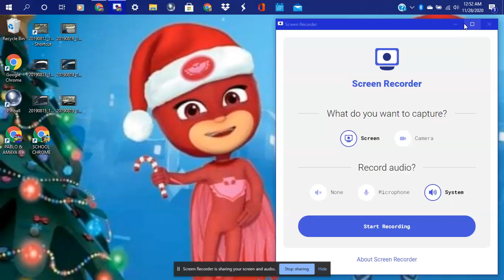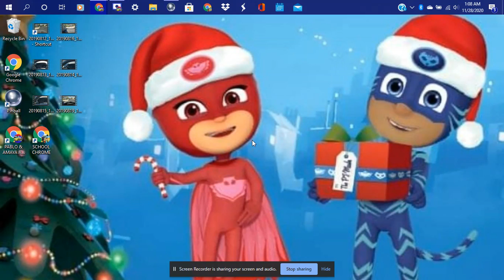MY PINBALL GAME I PLAYED ON MY PJ HP LAPTOP LOVE THIS 3D PINBALL SPACE CADET GAME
THIS IS MY LATEST GAMEPLAY I GOT HERE I HOPE U ALL ENJOY MY NEWEST GAMEPLAY HERE I BET U WILL LOVE THE NEW UPLOADED PINBALL GAME I GOT SO BETTER ENJOY THE NEW UPLOADED GAMEPLAY